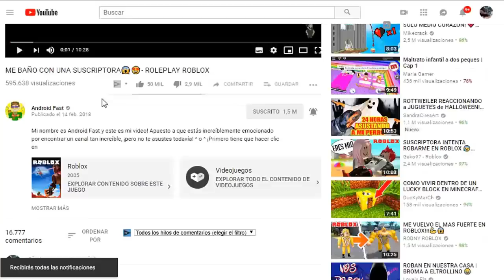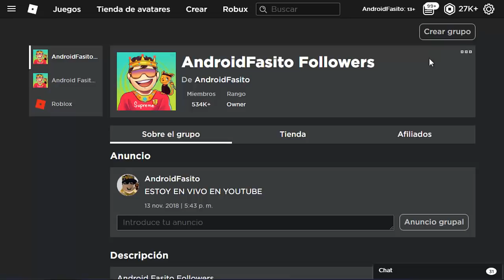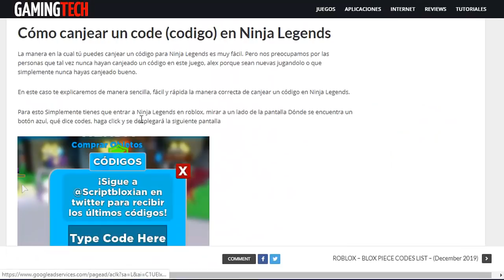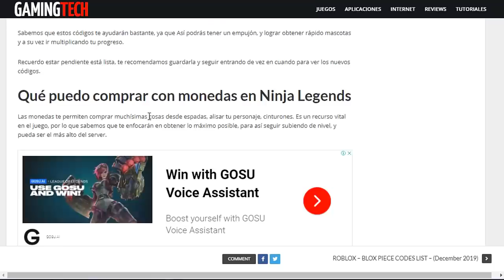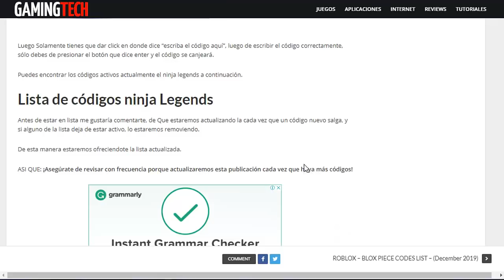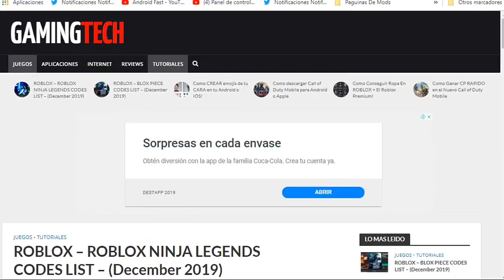😱TOP 12 CODIGOS de NINJA LEGENDS ACTUALIZACIÓN! - ROBLOX (FUNCIONANDO 2024)💰😱